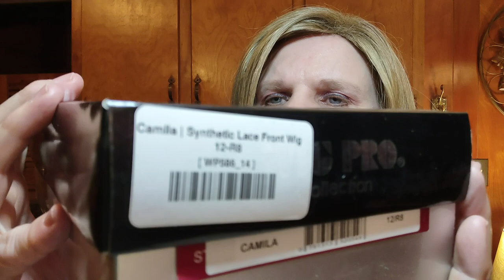Wig Pro unboxing Camila color 12/R8 update sleep wig Laine ROP